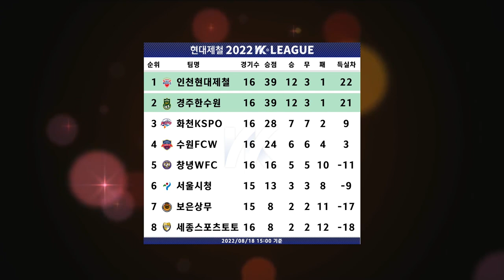HL l 2022 WK_17R(65) l Incheon vs Gyeongju - 2022.8.18 l 인천현대제철 vs 경주한수원